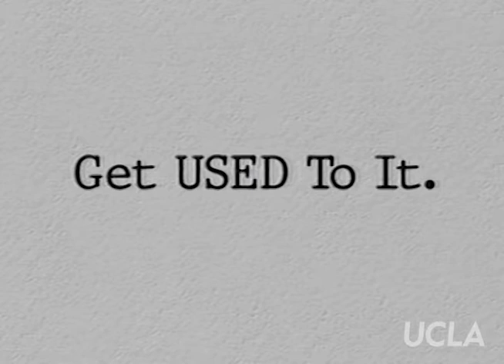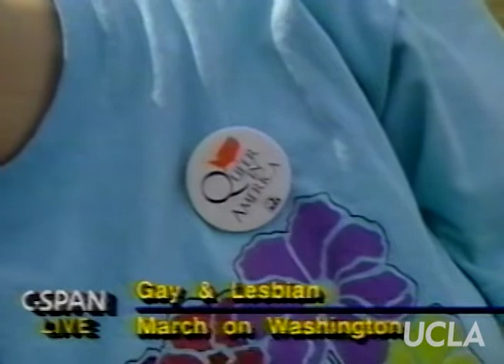Get Used to It: Ep. 10, "Voices of our Lives: Kate Clinton & Urvashi Vaid"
Get Used to It: Ep. 10, "Voices of our Lives: Kate Clinton & Urvashi Vaid." Original air date: August 1993. Host: Sheila James Kuehl. Guests: Kate Clinton, Urvashi Vaid.